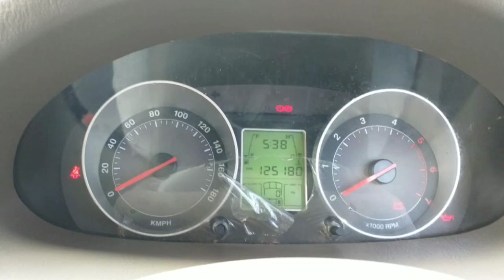Scorpio sales | jith racing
🚘2011 _*SCORPIO*_ _*VLX*_model,
Single owner,
TN 48 S 6171,
122000 kms Company Service  record,
A/C, Power Steering, 4 Power Windows, Remote Locking,
ABS, Alloy wheels,
Reverse parking sensors,
4 new Bridgestone tyres,
No Replacement,
Full Insurance(idv: 5lakhs)up to 10/2020,

Welcome to
DHARSHAN CARS ERODE.